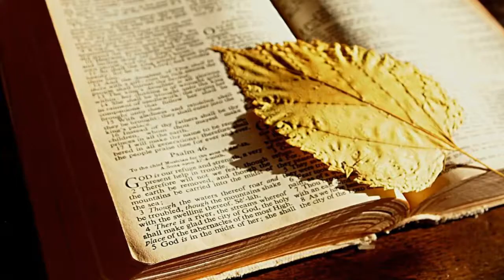福音粵曲 – 祝福您 伴奏 (曲寄：寄生蟲)